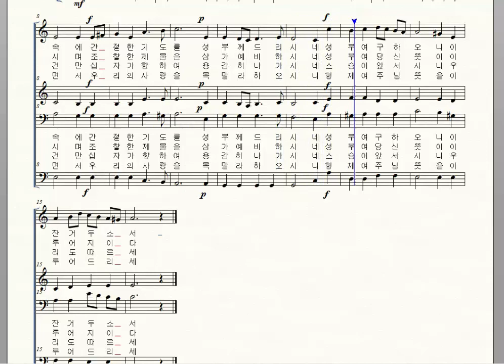가톨릭성가 117. 지극한 근심에, P. Brydaine, 테너